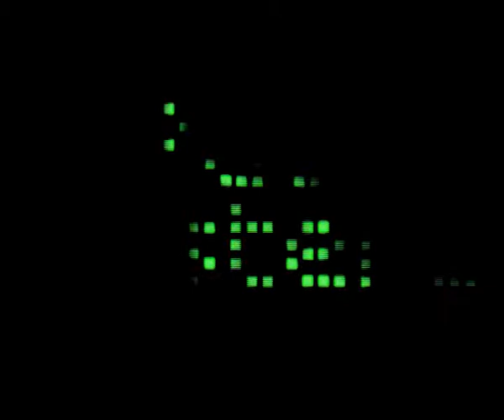Paul Masters and Moira Rocco - Evillusion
A journey into the mind of an innocent victim! A strange atmospheric sound scenario, revealing the last dream of someone's life drama. Paul Masters and Moira Rocco